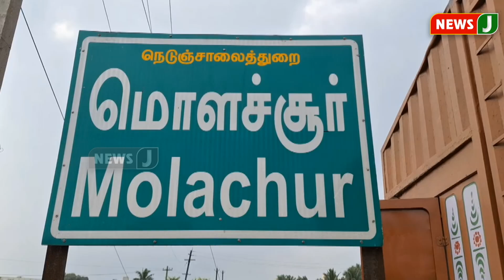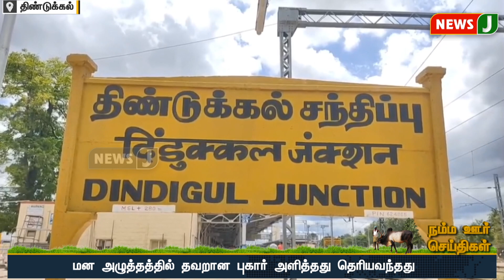நம்ம ஊர் செய்திகள் || Today Tamil District News | 25 SEP 2024 | Namma Ooru Seithigal || NewsJ